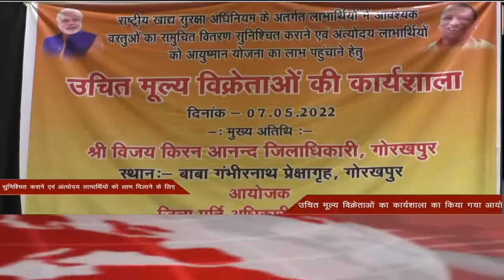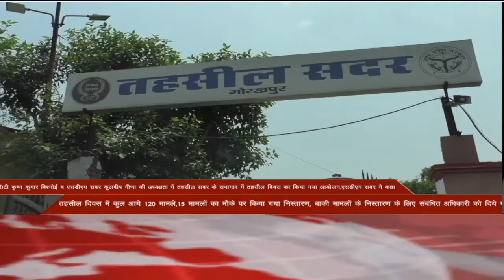GORAKHPUR NEWS Headlines 07-05-2022